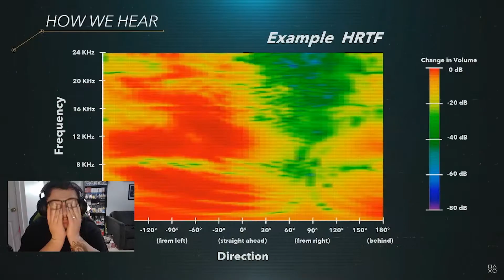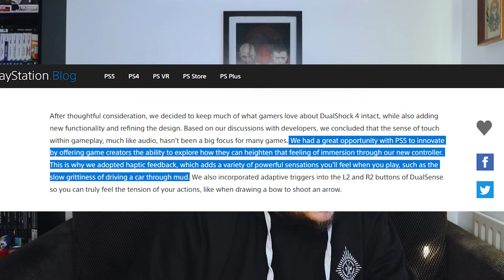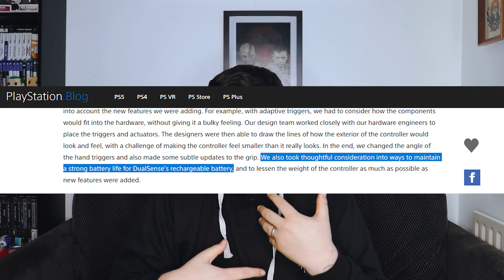PS5 DUALSENSE CONTROLLER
Welcome to VGT. The latest and greatest in isolation nonsense.
Stick around for some big-time video game related yammer straight from the promised land. Yorkshire, UK

Today i'm doing a rundown on the PS5 controller aesthetic and features.